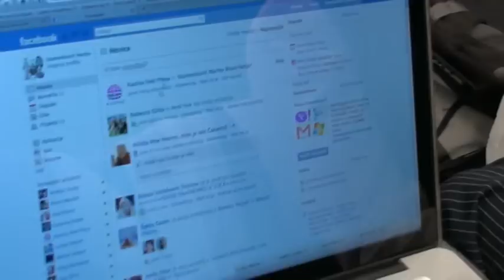Slovenija ima talent - AllThat mamini sincki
Bili smo v zakulisju zadnje polfinalne oddaje šova Slovenija ima talent. Še več talentov in ogrevanja pred nedeljskim finalom vas čaka v reviji Stop, ki izzide 3. junija.